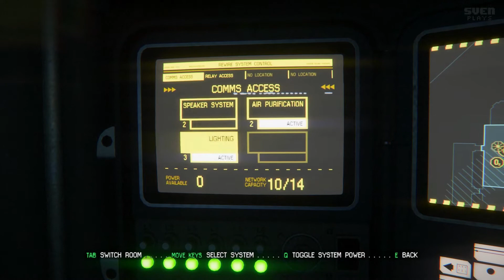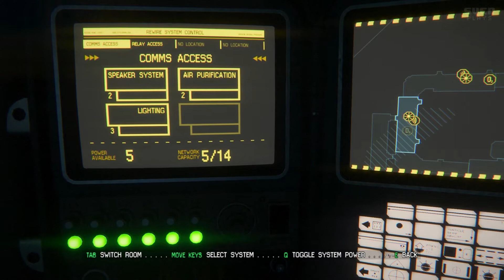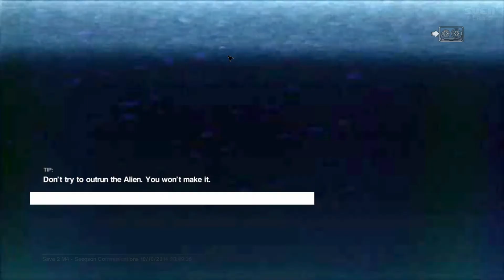Sven Plays Alien: Isolation - PART 7 - Creepy-Looking Eyes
The eyes. THE EYES!

I'd like to grow this channel and I need your help to do it!